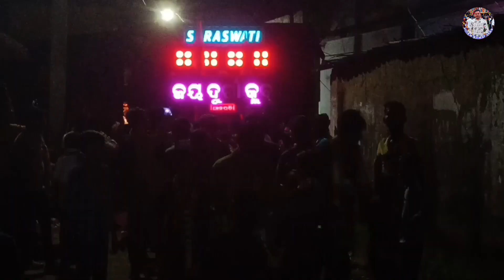Saraswati Musical Berhampur 🎷Prema Khajani ପ୍ରେମ ଖଞ୍ଜଣୀ🔊 New odia Movie viral song 🔥Odia Song